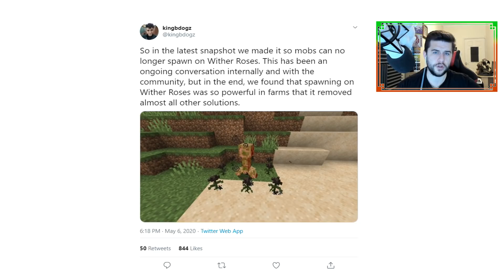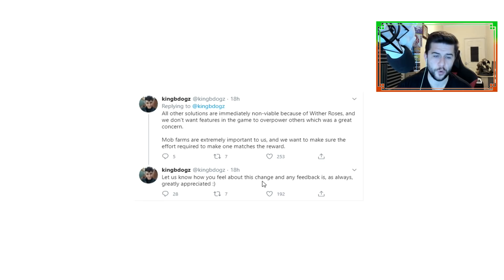Minecraft 1.16 Update - Wither Rose Farms NERFED & Iron Golem Changes! (Snapshot 20w19a)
We are getting closer and closer to 1.16 releasing, welcome back to the latest Nether Update snapshot. Today we are checking out the balance changes in the 1.16 20w19a snapshot - Wither roses come with a nerf as they where being used for very powerful mob farms.

- ECKOSOLDIER
- LIVERPOOL
- L23 0XQ